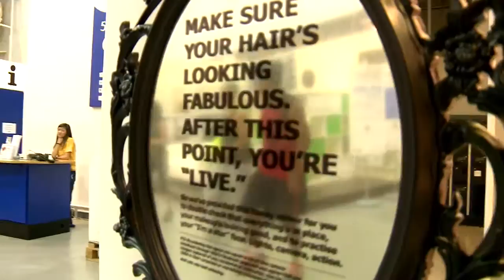IKEA - Top Moments: Day 3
Client: IKEA
Agency: Jack In The Box Worldwide
Editor: Sunil Kotian